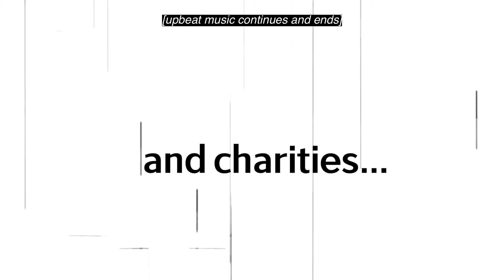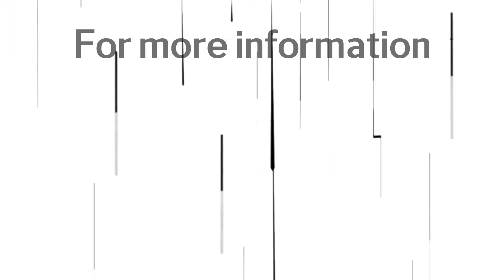LOOKOUT and Brighton Festival present: The Exchange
LOOKOUT and @BrightonFestival present… TheExchange. A new collaboration between internationally acclaimed artists and young people in Brighton & Hove.

The Exchange is an 8 week exchange of creative ideas, influences and experiences to create something new.

The project culminates in a live online celebration event sharing what the artists and young creatives have made together.

Join us for a step into the unknown and an explosion of creativity on Thursday 20th May at 7pm as part of the Brighton Festival.